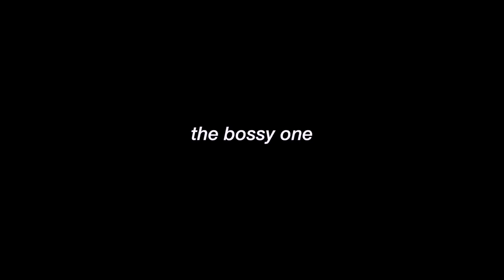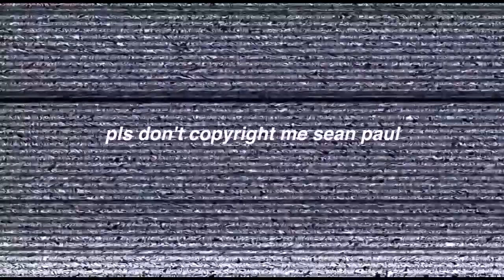I DID IT AGAIN YOGA WITH LIZA!!